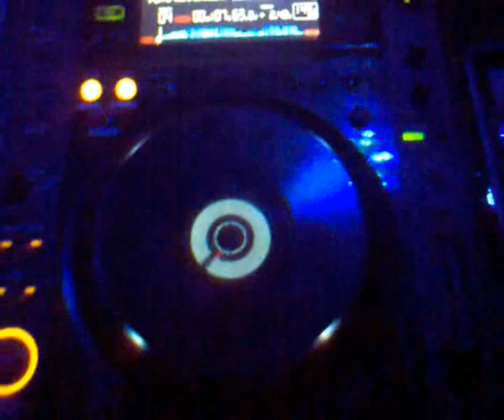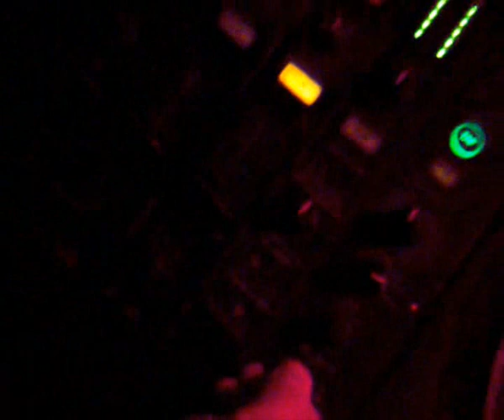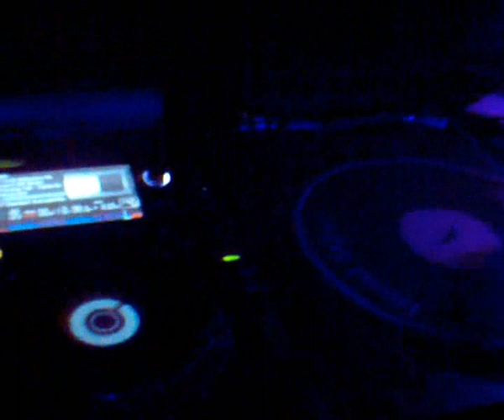THE UK SOUND - 4 Underground Garage 10/12/2011 Dk_Foyer Dub Step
4-ая часть вечеринки с истинно английcким звучанием - UK Sound 4!

а что же? все логично! музыка Garage в клубе Underground Garage!

2step, 4x4, speed garage и их перерождение в виде многогранного dubstep'a!

что такое гэридж музыка можно прочитать в интернете, но послушать истинный гэридж сейчас практически не реально нигде кроме любимого клуба Гараж!

многие вещи никогда не выходили на цифровых носителях и бережно хранятся нашими музыкальными библиотекарями:

Jebar (special vinyl old school 2step UKG set + brand new 2011 garage)
Appetizer (4x4, speed)
Dk Foyer (dubstep)

будет по настоящему жарко

тематическая вечеринка не на словах а по теме =)!!!